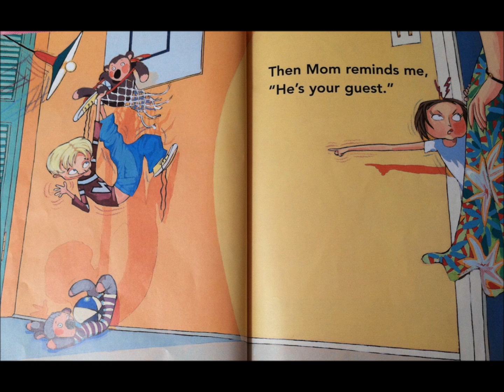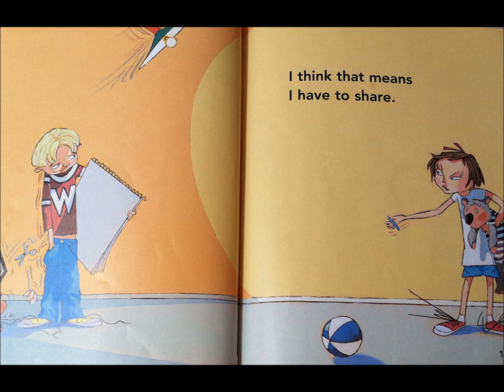Level B Book- Here Comes Trouble